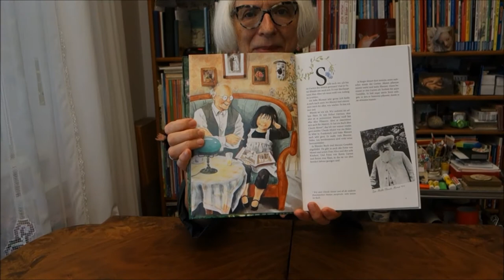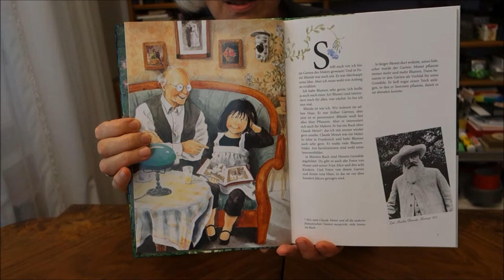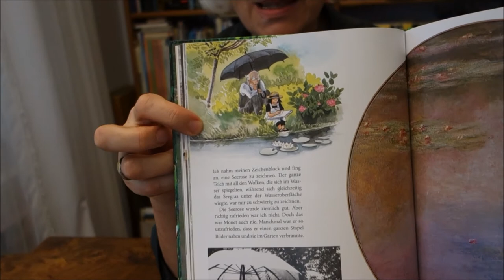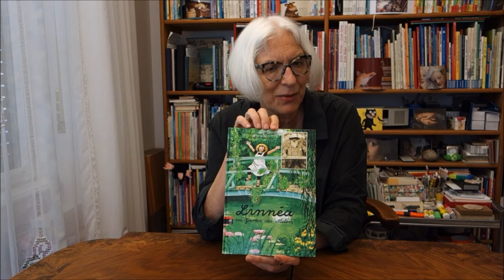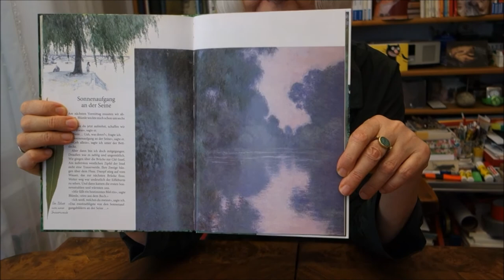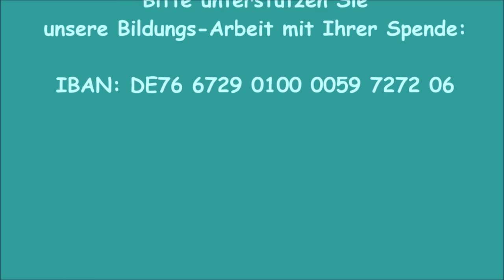Eine Reise zur Kunst für Kinder: "Linnéa im Garten des Malers"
Es gibt glücklicherweise noch immer viele Eltern, die mit ihren Kindern Museen besuchen und ihnen Kunst als zum Leben gehörig anbieten. Die Gemälde von Claude Monet gehören zu den Werken der Kunstgeschichte, die auch Kinder ansprechen, vor allem, wenn sie einen Bezug zur Pflanzenwelt haben. Zusammen mit Linnéa können die Kinder in diesem Buch nun nach Paris und Giverny reisen, um Monets Bilder im Original zu sehen. Begleitet wird Linnéa von Blümle, einem alten Gärtner, der sich, wie sein Name schon verrät, bestens mir Blumen auskennt und der eine sehr lebendige Beziehung zu Claude Monet und seinen Werken pflegt, die er der begeisterungsfähigen Linnea vermittelt. Zur Zeit der Seerosenblüte besuchen sie zunächst die Museen von Paris und fahren dann nach Giverny, wo der Garten der Familie des Künstlers noch heute so vorzufinden ist wie vor mehr als 100 Jahren, als Monet darin seine Bilder malte. Linnea aber schaut nicht nur aufmerksam hin; Blümle leitet sie an, zu fotografieren, selber zu zeichnen und so sinnlich zu erfahren, wie Monet gearbeitet hat. Nebenbei erzählt Blümle von Monets turbulenter Familiengeschichte mit den vielen Kindern, Nichten und Neffen, die alle in diesem herrlichen Garten ihre Kindheit verbrachten. Nur schön war deren Kindheit allerdings nicht, denn Monet war ein Patriarch, der seine Familie so streng regierte, wie das heute nicht mehr gut vorstellbar ist. Für Linnea gelten diese Erziehungsprinzipien aber nicht, und so kann sie mit ihrem liebenswürdigen Freund Blümle jubelnd auf einer der japanischen Brücken im Garten des großen Malers stehen und sich herzlich freuen über die Schönheit der gepflegten Natur, die Monet so einzigartig auf die Leinwände brachte. Da wollen dann alle Kinder den Koffer packen und selber hinfahren…
Hier für Leanders Lieblinge vorgestellt und empfohlen von Gabriele Hoffmann, LeseLeben e.V.